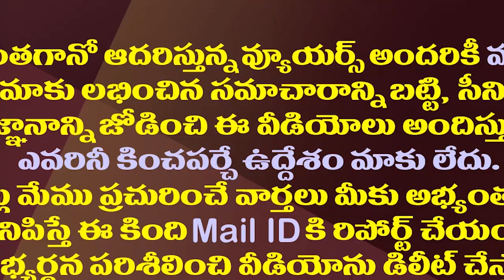జగన్, లోకేష్, పవన్ ఒకే చోట నుంచి పోటీచేస్తారా.!?| YS Jagan And Lokesh Likely To Contest From Vizag.!